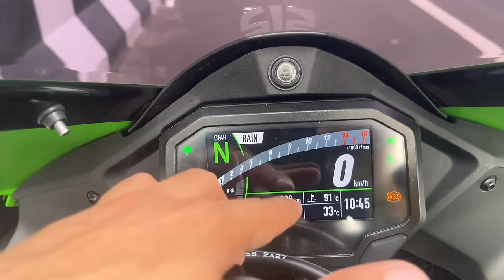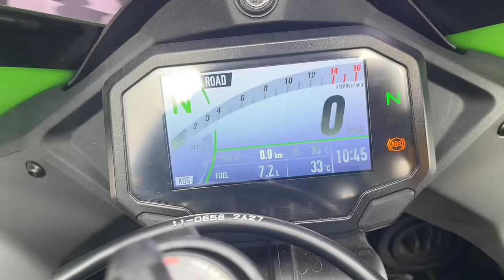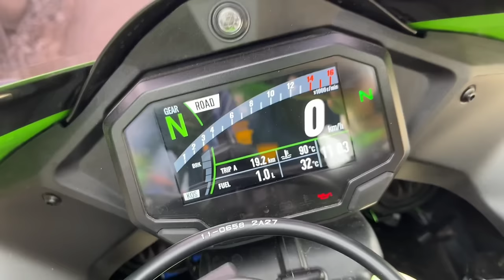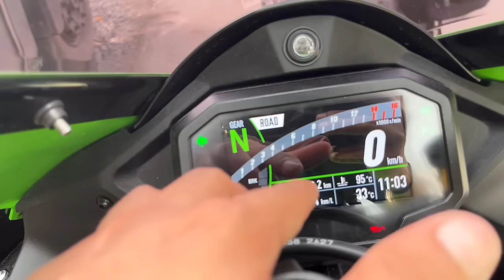Zx10R Mileage Test || Unbelievable 😱 Kawasaki 😱